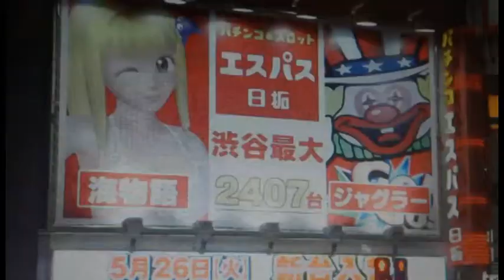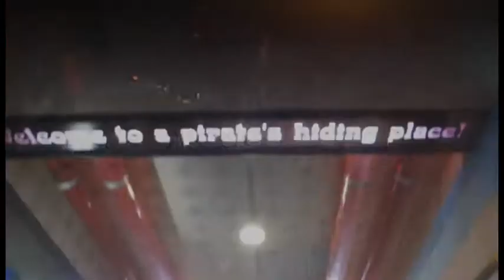Travel Channel TV show, Could I Live There? La Carmina hosting Tokyo Japan television series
Travel Channel has a new TV series, featuring female TV host La Carmina In the Japan episode of "Could I Live There?" (formerly titled "Relocated"), La Carmina takes a couple around Tokyo and shows them the cute kawaii culture, as well as the top 5 things to do in the city.

With the guidance of "relocator" and Japan expert La Carmina, the couple navigates the foreign language and cultural quirks. They must then decide whether they will move to Tokyo and start a new life here. This new travel TV show debuted in early 2016 on Travel Channel.

See more of Travel TV host La Carmina's clips and film shoots on her blog,

La Carmina is a travel TV presenter and producer, hosting episodes for popular shows on networks including Food Network, Travel Channel, Discovery, National Geographic, NHK Japan, Canal Plus France, Pro Sieben Germany, and CNN International.

She is considered an expert / influencer on Japanese pop culture, kawaii, Tokyo travel and fashion. La Carmina has her own travel series that is filmed worldwide - Iceland, Morocco, South Africa, Bali, Maldives, Cambodia, Jordan and many more – where she shares stories of young, fringe culture.

Snapchat username lacarmina

To work with La Carmina, contact and email her, go